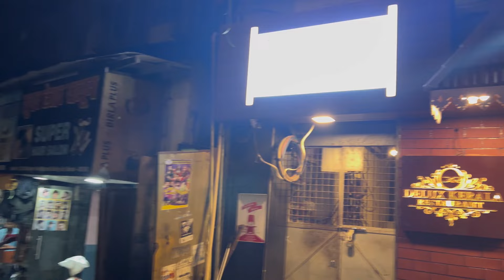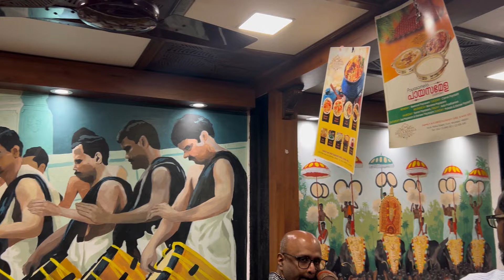Best Kerala Food in Mumbai | Deluxe Hotel | Fort | vlog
"Welcome to ShezyOfficialVlog! Today, we’re diving into the authentic flavors of Kerala at Deluxe Hotel in Fort, Mumbai. From the spicy Chettinad chicken to soft, flaky parotta, and a full Kerala sadhya that celebrates the essence of traditional South Indian cuisine.

We’ll also be savoring fresh surmai and other delectable fish, all served with the warm vibes and cultural essence of Kerala.

Join us on this flavorful journey and experience a true taste of Kerala, right here in Mumbai!"